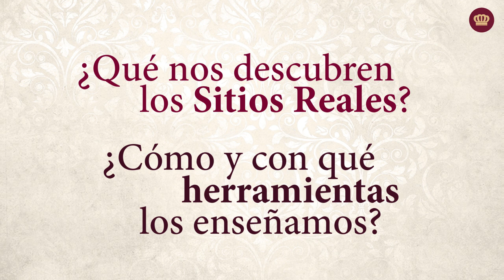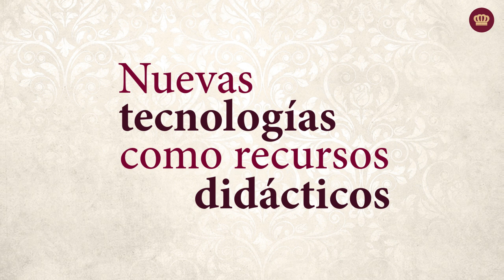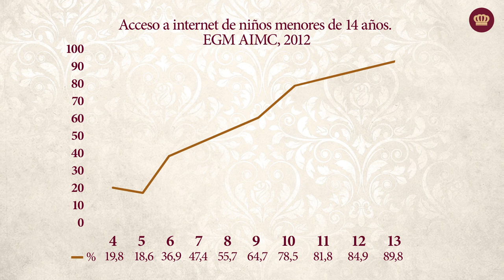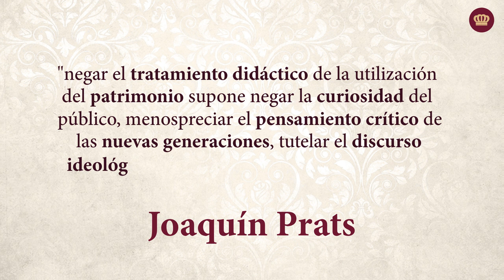URJCx-MOOC Sitios Reales - Los Sitios Reales como herramienta educativa para el conocimiento(...)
URJCx-MOOC Los Sitios Reales como recurso profesional - URJCx-MOOC Sitios Reales - Los Sitios Reales como herramienta educativa para el conocimiento del patrimonio